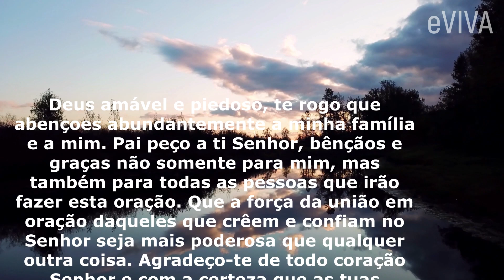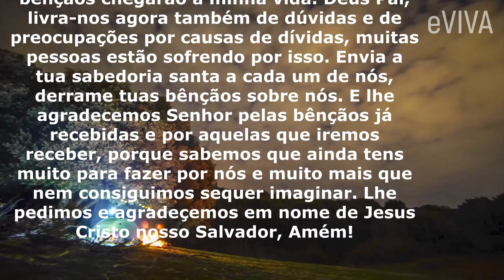DEUS TEM MUITAS BÊNÇÃOS E GRAÇAS PARA VOCÊ! LINDA MENSAGEM DE REFLEXÃO DE VIDA E ORAÇÃO eVIVA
Se o que você está percorrendo é o caminho dos seus verdadeiros sonhos, comprometa-se com ele. Deus estará sempre com você em qualquer circunstancia, e enxugará com seu amor as lágrimas ocultas.